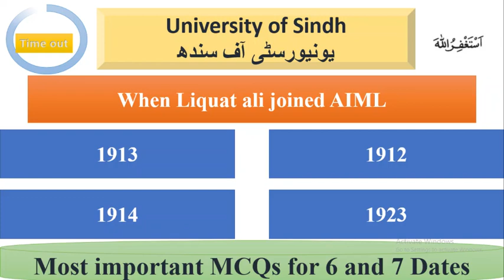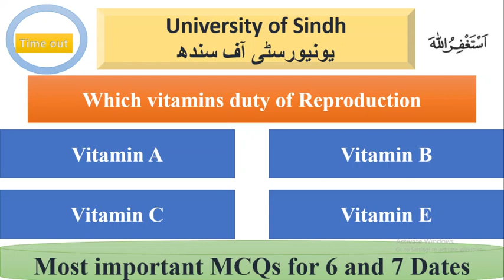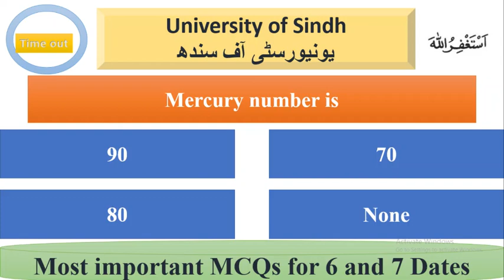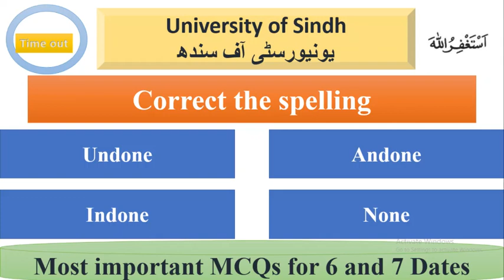Entry Univeristy of sindh 2022| Most repeated MCQS Univeristy entry tests| Entry test preparation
IN THIS VIDEO WE ARE GOING TO  TALK  ABOUT Entry University of sindh 2022| Most repeated MCQS University entry tests| Entry test preparation. There are a few questions these question are baes on various past paper  so given that i have made this test for those who are going to appear on 6 and 7 date university of hinds  entry test . I  make suggestion for you all candidates do not completely  rely on  these question just will take a idea and make own questions  related to these questions. I hope these topics will support your knowledge , In past two phases sindh university jamboro take test almost near to these topic so it is a high probability they will wither repeat questions or  conduct test near to them. Best of luck candidates.I hope you would get a proper destination in life. After test kindly, remember  it is  more crucial  then test how to and which department  to join.
online mcqs test
most repeated general knowledge questions
world information mcqs
pakistan most important information
online test preparation css
online preparation test fpcr
gotest mcqs
c
online mcq test for class 11 physics
education mcqs online test
class 8 science mcq online test
class 10 chemistry chapter 1 mcq online test
online mcq test for class 8 science
class 9 science chapter 1 mcq online test
online mcq exam
online mcq test for class 8 english
living world neet mcq online test
css online preparation
class 10 maths chapter 3 mcq online test
class 8 science chapter 2 mcq online test
online mcq test for class 8 science chapter 1
online mcq test for class 10 english
ppsc online test preparation for lecturer education
discrete mathematics mcq online test
fire and ice mcq online test
pakmcqs online

english class 10 mcq online test
mcq test online class 10th
biology class 12 chapter 1 online mcqs test
class 10 economics chapter 2 mcq online test
automobile mcq test online
class 9 science chapter 2 mcq online test
class 7 science chapter 2 mcq online test
online mcqs websites
ppsc urdu mcqs online test
free online mcq test for class 10 science
mdcat mcqs online test
online mcq test for class 7 science chapter 1
class 8 science chapter 4 mcq online test
analytical reasoning mcqs online test
physics online mcqs test
probability class 10 mcq online test
class 10 mcq online test
online mcq test for class 8 english chapter 1
online mcq test for class 10 maths chapter 3
mdcat online test biology
class 9 chemistry chapter 2 mcq online test
class 8 english chapter 1 mcq online test
lifelines of national economy class 10 mcq online test
mcqs quiz online
electronics mcq online test
english preposition mcqs online test
online mcqs test of chemistry class 12 chapter 1
online mcq test for class 10 science chapter 1
online mcq test for class 12 chemistry
class 8 science chapter 11 mcq online test
m3 online mcq test
pak mcqs online test
gotest ppsc
bade bhai sahab class 10 mcq online test
ms office mcqs online test
adamjee online mcqs test class 9 biology
genetics mcqs online test
mechanical mcq online test
heredity class 10 mcq online test
mcq for anna university online exam
online mcq test for class 8 english grammar
online mcqs test for nts
acids bases and salts class 7 mcq online test
trigonometry class 10 mcq online test
gotest english mcqs
circles class 9 mcq online test
sst mcq class 10 online test
adamjee online mcqs test class 10 maths chapter 2
online mcqs test of physics class 12 electrostatics
physical education mcqs online test
preposition mcqs online test